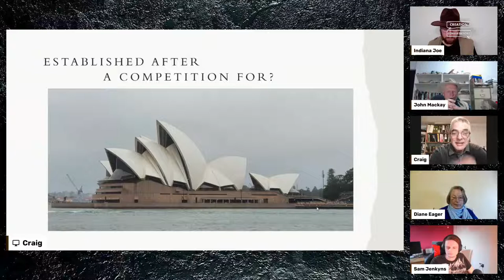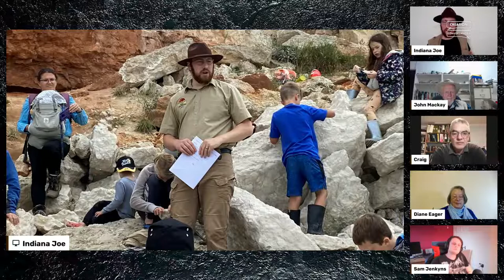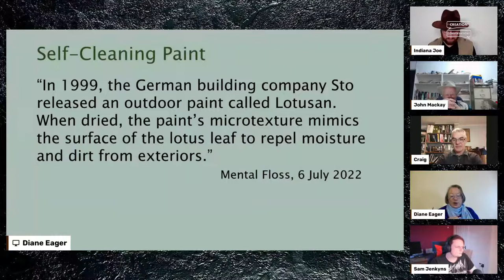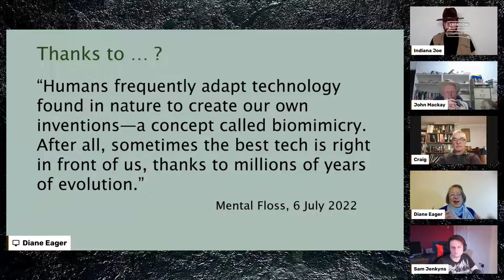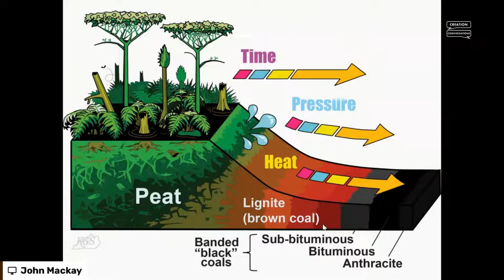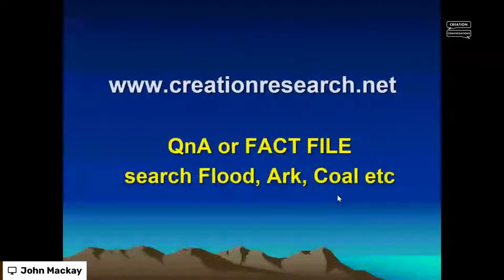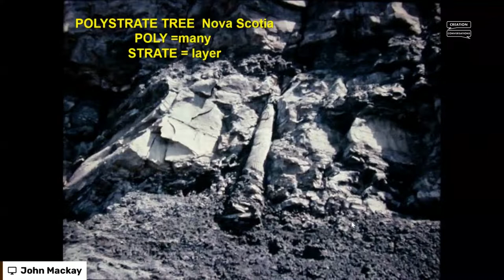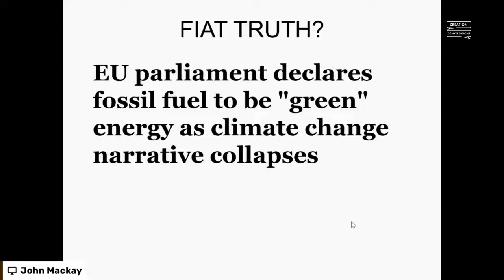Friday 8th July - Creation Conversations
Join the full team for a discussion on the latest research and discoveries within Creation Research, as well as an extensive QnA session. Bring your questions with you!